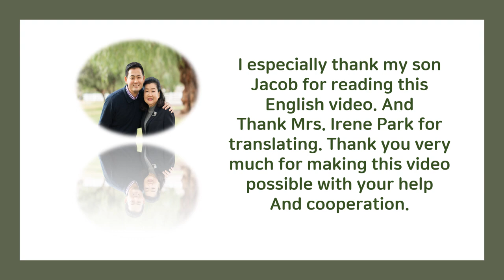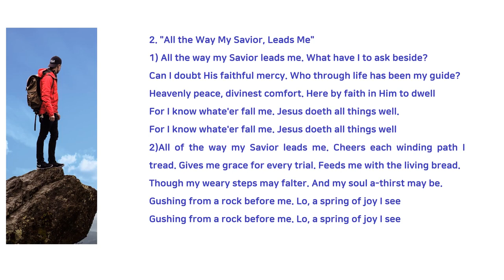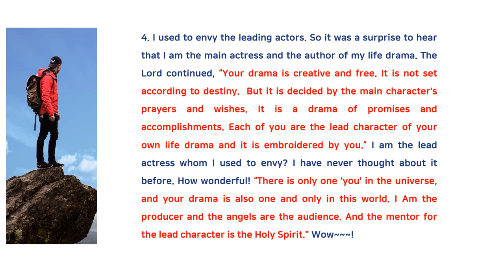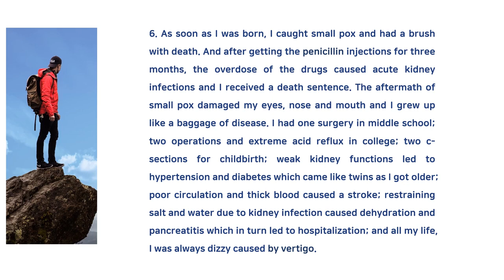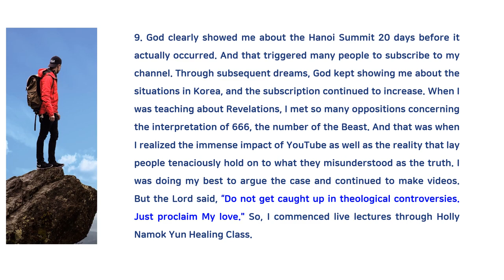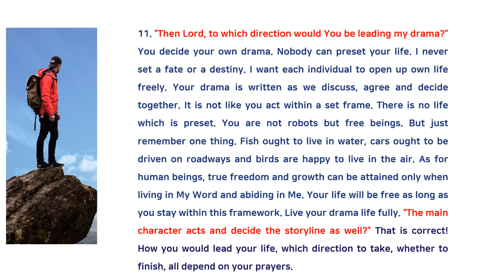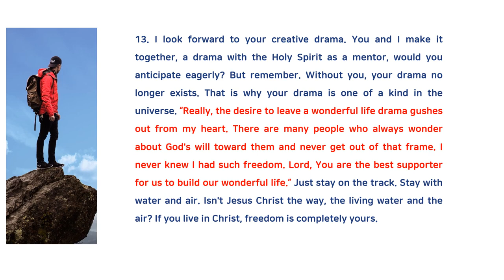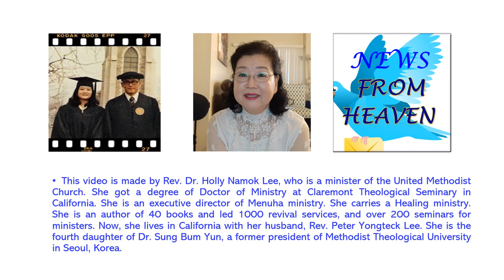I am the author as well as the main star of the world's most interesting drama!